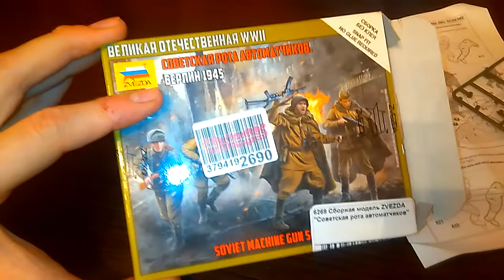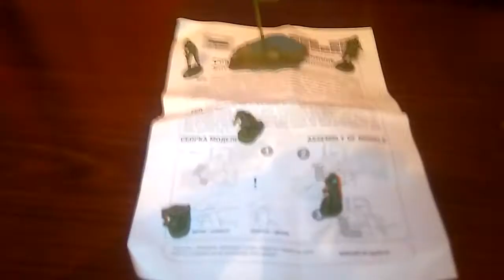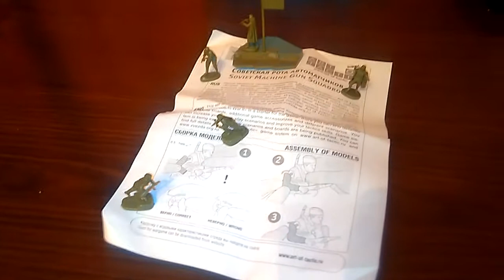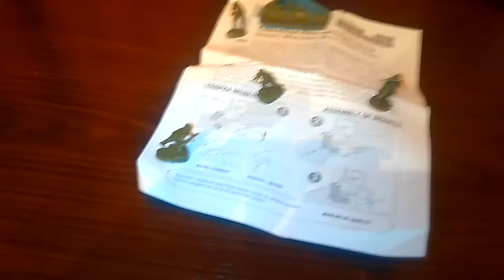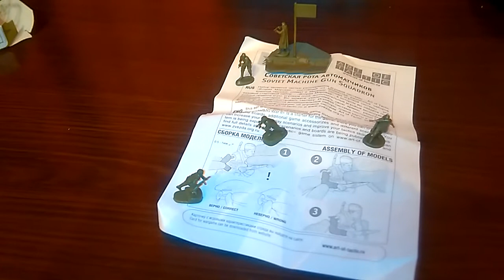Занятие по стратегии. Зачем военные клеют солдатиков.